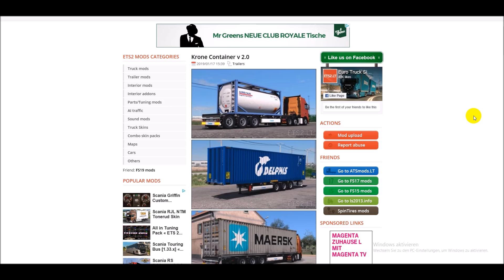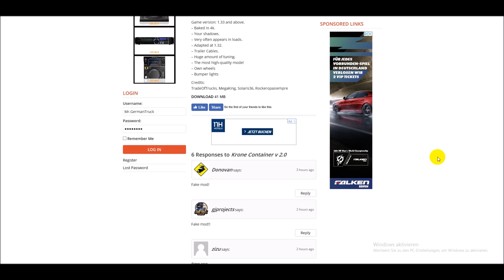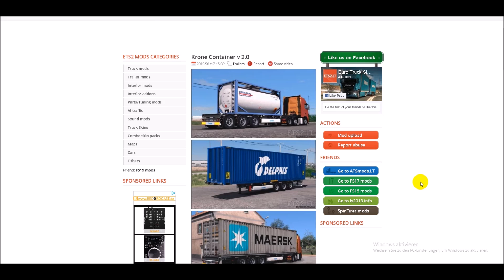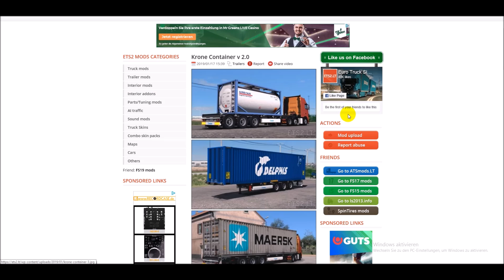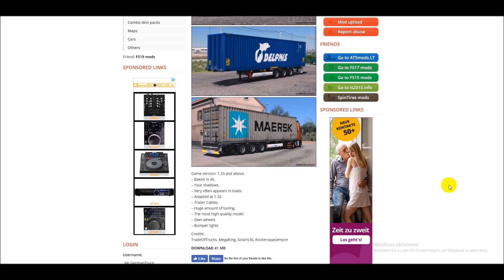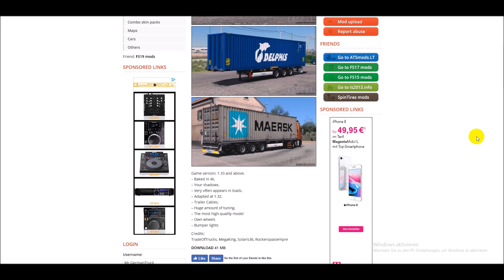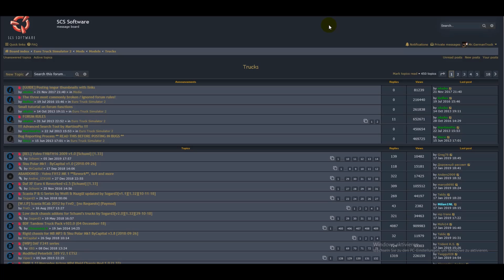[ETS2 Story] Von Reuploads and PayMods *Diskutieren erwünscht*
My Equipment...

Spiele/Games:
📌 Light Poppy Red:
📌 Camera Mod from the Videos
📌 Tuning Addons by 50keda:
📌 No Charge Icon / Kein Ladesymbol
📌 50k Wheel Pack from the Videos:
▬▬▬▬▬▬▬▬▬▬★ஜ۩۞۩ஜ★▬▬▬▬▬▬▬▬▬▬